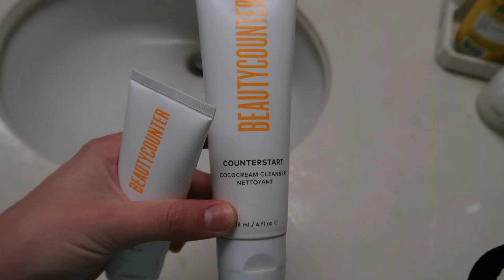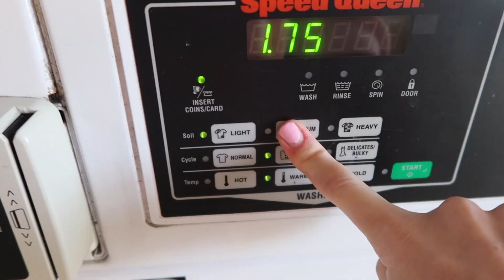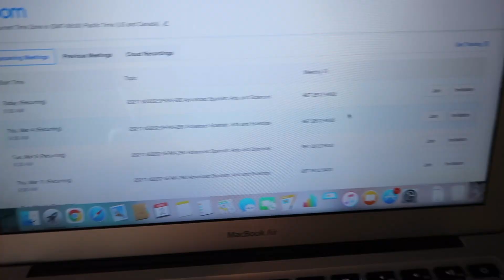Day in my Life Vlog | USC Virtual Freshman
in this vlog i take you with me in college at usc! obviously my experience has been different as a virtual freshman, but this is what a typical day in my life looks like! hope you enjoyed the video xo